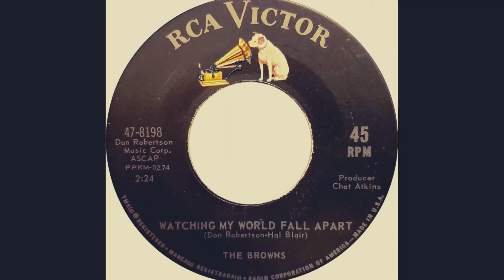The Browns "Watching My World Fall Apart" 45 mono vinyl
Written by Don Robertson and Hal Blair
Produced by Chet Atkins
Released June 1963 on RCA Victor
B-Side to "The Twelfth Rose" which appeared on the Cash Box Country Chart for 1 week only.

Recorded April 24, 1963, RCA Victor Studios, 1610 Hawkins Street, Nashville, TN
Jim Ed Brown: vocal/guitar
Maxine Brown: vocal
Bonnie Brown: vocal
Jerry Kennedy: guitar
Ray Edenton: guitar
Henry P. Strzelecki: bass
Kenneth Buttrey: drums
Floyd Cramer: piano
Hargus "Pig" Robbins: organ
Anita Kerr, Priscilla Ann Hubbard, Louis Dean Nunley, William Guilford Wright, Jr.: vocal group